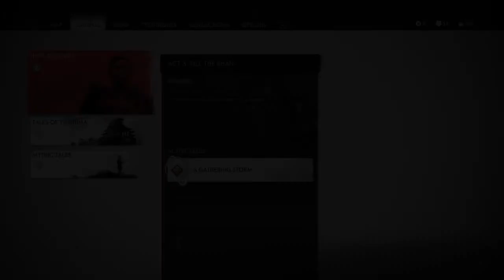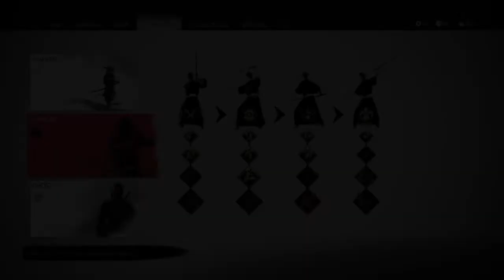The Khan's Retirement Plan or Something / Ghost of Tsushima Part 18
We break into some sort of fortress with Takenshi and his men and take it as ours. Later, we meet with Yuna to go to Port Izumi to make a plan to stop Khotun Khan and the Mongols from leaving the island. We find and name our new horse but it doesn't replace Kage, and something very sad happens at the end.